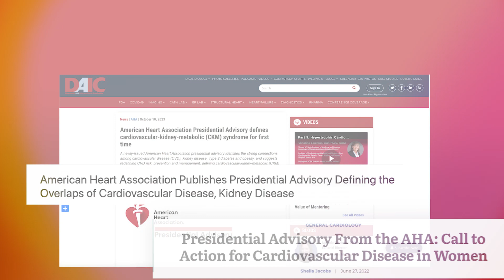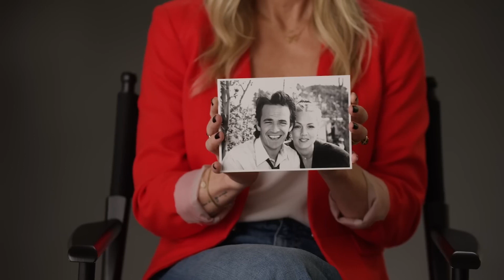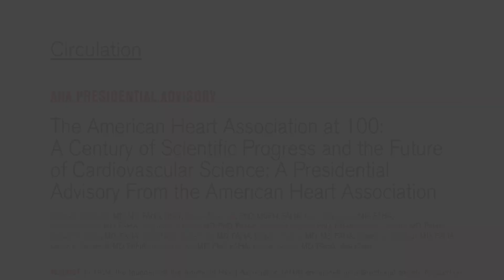Presidential Advisory: The American Heart Association at 100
Written by AHA Presidents, this centennial Presidential Advisory chronicles the history of cardiovascular and stroke science over the past century and the American Heart Association’s (AHA’s) historic journey as one of the largest and long-standing public health organizations in the world.